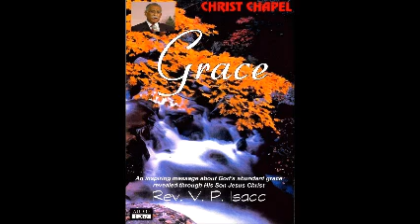Rev. V. P. Isaac - Grace, English and Tamil - Rev. வி..பி..ஐசக் - கிருபை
Rev. V. P. Isaac  - Grace, English and Tamil - Rev. வி..பி..ஐசக் - கிருபை. Recorded Dec 25th 2004 at Christ Chapel Chennai  India.